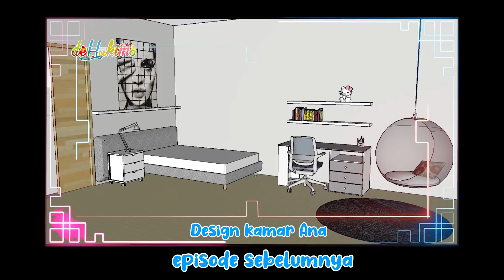EPS02 PROJECT KAMAR | KAMAR SI KEMBAR DIBONGKAR...KOK ADA TIKUSS..???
wahh udah nonton eps sebelumnya?
nah di episode kali ini,kamar si kembar udah mulai dirombak loh..

kok ada tikus gitu yaa???